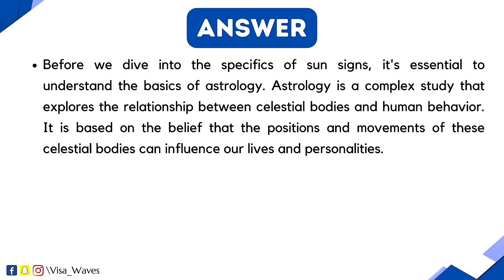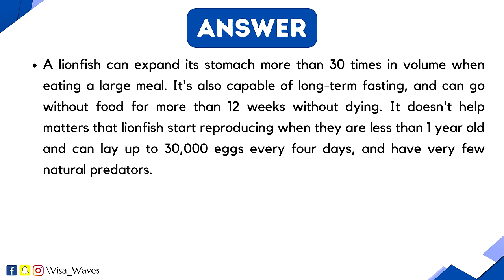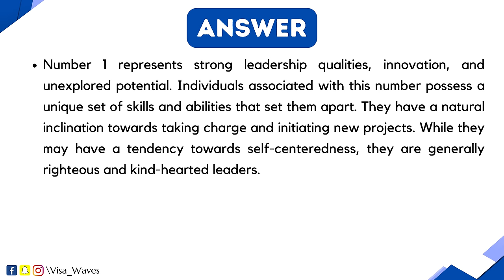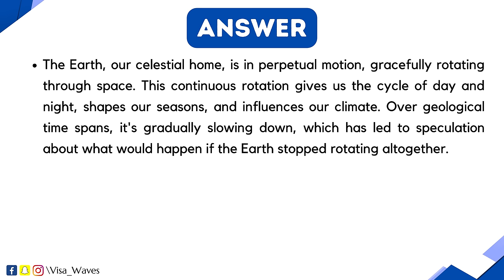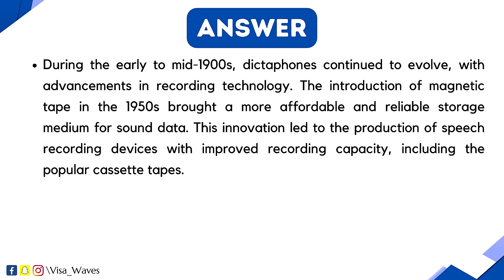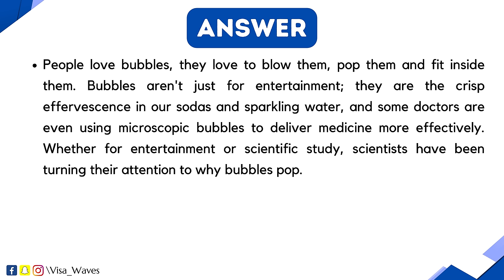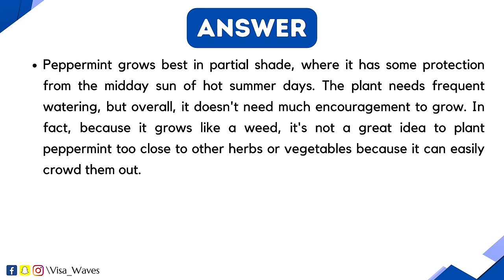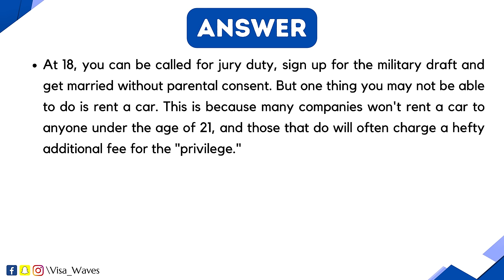PTE Read Aloud - Dec. 2023 - Most Repeated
4. Coming Soon!